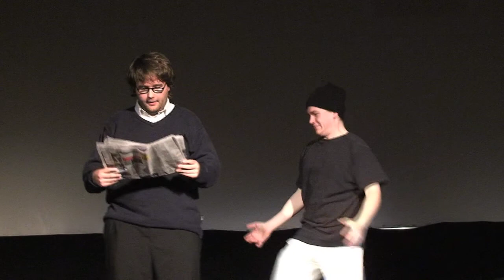Maxmorevyn 2009: 08 Inbrottstjuv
Första akten av Maxmorevyn avslutas med en sketch om en inbrottstjuv i en gammal mans lägenhet.